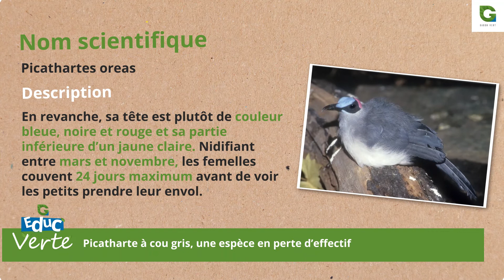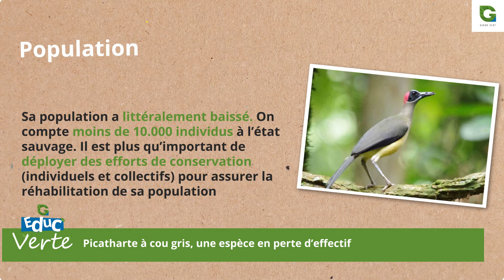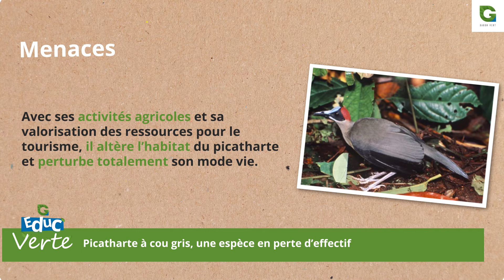Picatharte à cou gris